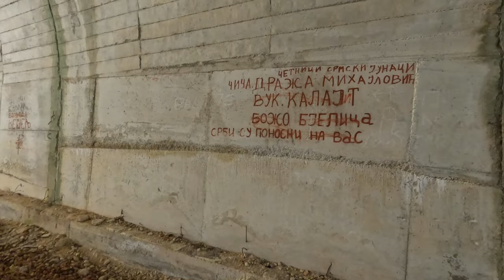Walking Tour | Tunnels (Prijepolje 2024)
This video is available with subtitles .Just click on the 'CC' button to choose your language.

This is just a walk—no talking, just enjoying the ambiance.

Photography and walks through unusual landscapes offer a unique perspective of beauty. The vibrant colors and 20th-century architectural creations, originally built for different purposes, now seem to merge with the wild surroundings. Once designed to connect, these structures have instead witnessed a history of division. This contrast is part of their mystique and allure.
As you move further along, the energy shifts, blending into a more powerful and captivating beauty. However, the landscape is also marked by increased erosion, and the paths—especially the roads and tunnels—can be hazardous, so proceed at your own risk. This region carries a rich and turbulent history, famously featured in the popular film Lepa sela, lepo gore.
This is wildlife territory, imbued with the energy of local adventures and the echoes of darker times. It's a place marked by the disappearance of tourists and stories of lost souls.
However, despite these dark associations, this is a place for those seeking an extraordinary adventure. Set aside the negative connections and embrace the overwhelming beauty and history of this path. Enjoy the small video excerpt from this long and captivating journey.

]This is my personal perspective and artistic expression[

Timestamps:
00:00 - 05:17 Walking
05:17 "Hidden tunnel"